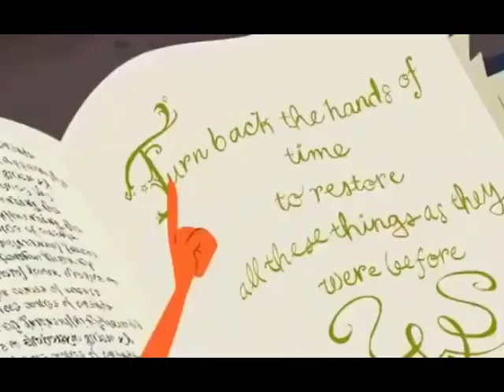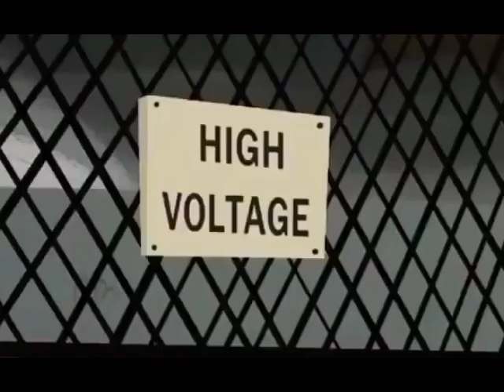Tom & Jerry Special Compilation | Fun for Kids